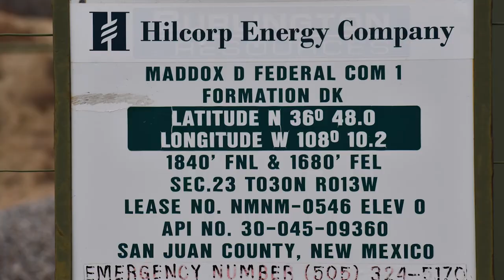Hilcorp Maddox D Federal Com 1 Well Site, San Juan County, NM (October 2019)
Hilcorp
Maddox D Federal Com 1 Well Site
Farmington, San Juan County, NM
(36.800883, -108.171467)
Filmed 10/29/2019